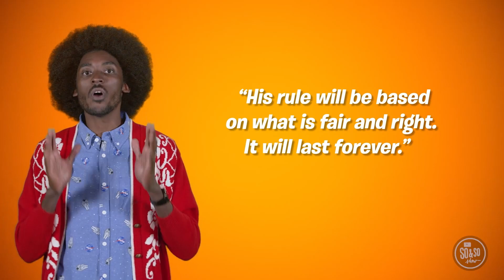SO & SO SHOW - O Come, O Come, Emmanuel!